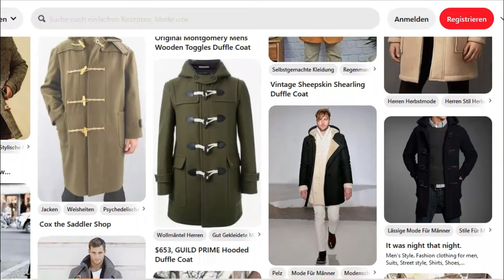Herrenmantel: Diese 4 Arten Sollte JEDER Mann Kennen (und 1 davon besitzen!)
Herrenmäntel kommen heute in vielen Formen und Ausführungen daher. In diesem Video gehe ich auf die vier Arten Caban Mantel (Pea Coat), Trenchcoat, Duffelcoat und Chesterfield ein. Diese Modelle können deinen Stil schnell aufwerten und dafür sorgen, daß du dich von anderen Männern, die u. U. zu informell unterwegs sind, abhebst. Der Herrenmantel ist keineswegs eine Altersfrage, sondern eine Möglichkeit für jeden Mann Anspruch und Persönlichkeit zum Ausdruck zu bringen.

NEU HIER?

ALPHA Ungezähmt Buch